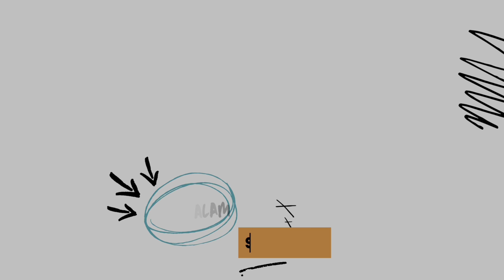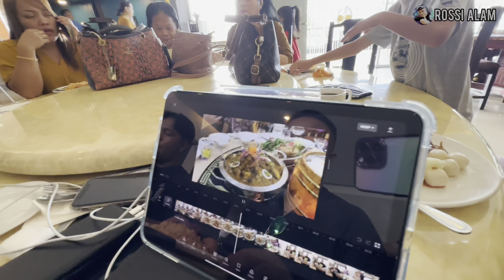Hari Ke-2 Sarapan Pagi Bersama Team YouTuber Sarawak